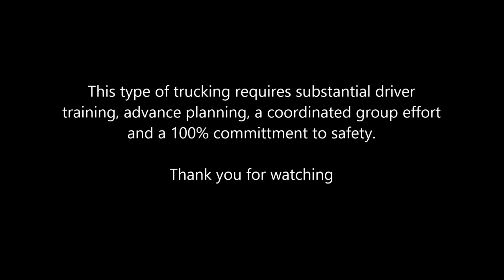Steering Dolly Ride with 2 Cooling Towers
This is video from the rear of a manned steering dolly setup.  The trip started at a paint shop in North Surrey and ended at Roberts Bank, Delta, BC.